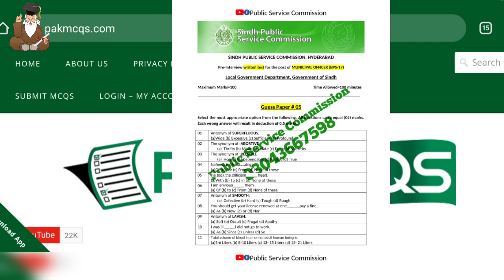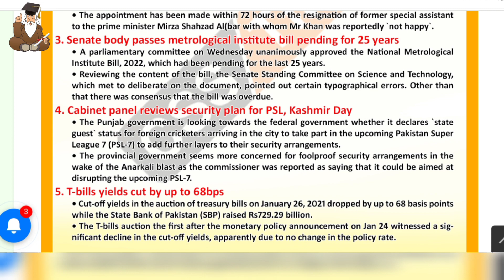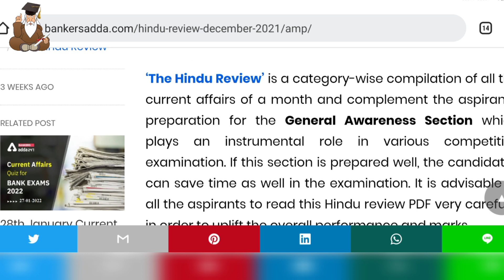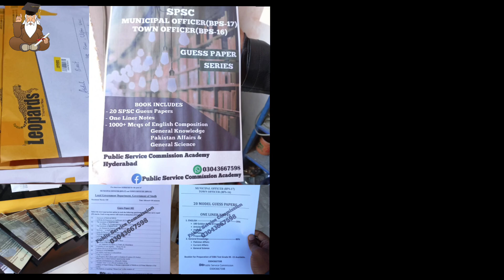Free Notes Town Officer Municipal Officer Best Websites for current Affairs and General Knowledge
Thank you for contacting Public Service Commission Academy!

20 Guess Papers
More than 2k One Liner Notes

STS Guess Paper 2 SIBA Grade 5 - 15 Sindh Government Jobs Past Papers Town Officer Municipal Officer